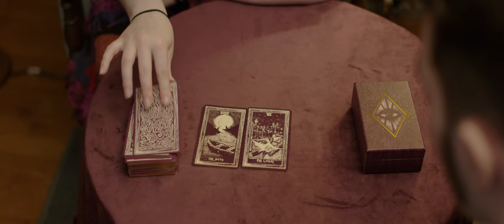Thaddaeus Abbott - Acting Reel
Two scenes from the short film "Fang" directed by Justin O'Donnell.